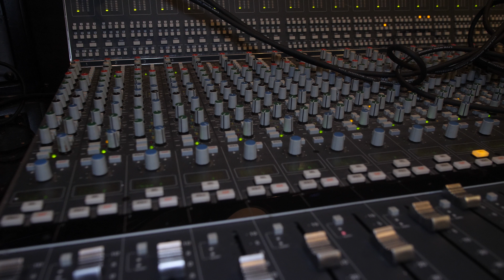It Was Impossible For OG Parker To Make A Trash Beat ( Lil Baby Popped Up)